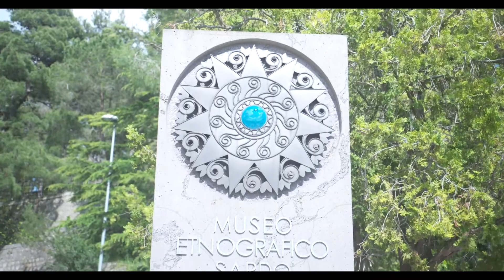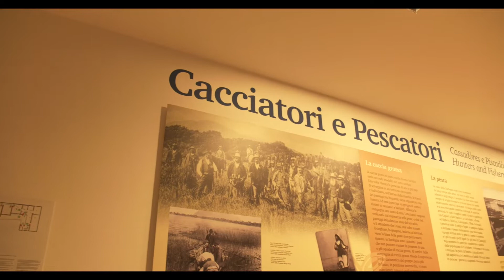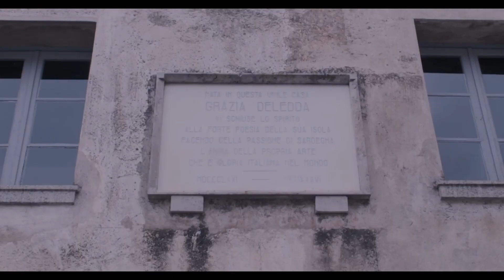Stefania Masala - Commissario Straordinario Isre